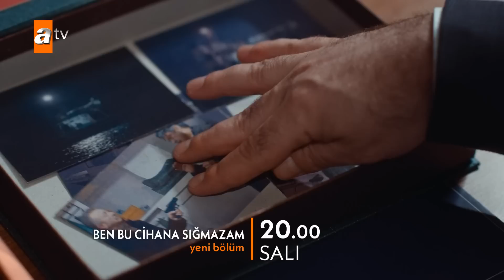Ben Bu Cihana Sığmazam 26. Bölüm Fragmanı | ''Tatavlalı, Tito için gelecek!''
Ben Bu Cihana Sığmazam 26. Bölüm Fragmanı | ''Tatavlalı, Tito için gelecek biz de orada olacağız!''

Yapım: Güzel Adamlar Medya
Yapımcı: Oktay Kaynarca, Seyfi Şahin, Onur Tan
Proje Tasarım ve Hikaye: Oktay Kaynarca, Onur Tan
Yönetmen: Onur Tan
Senarist: Yusuf Reha Alp, Mahinur Ergun, Ali Can Yaraş